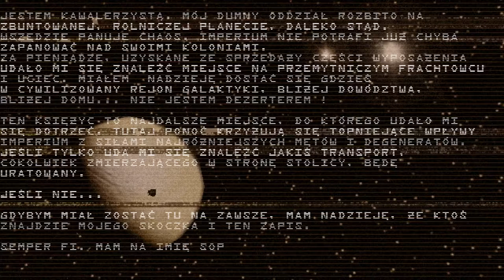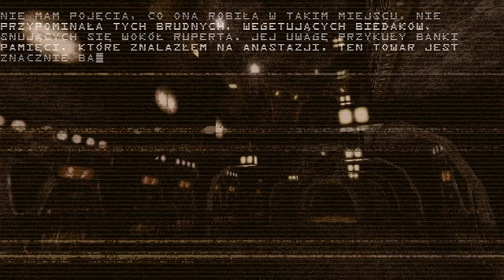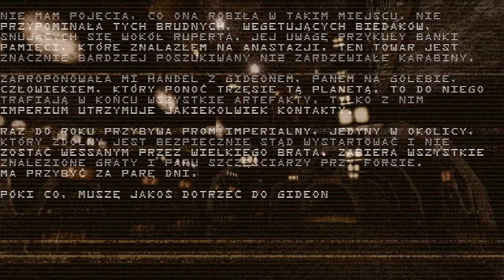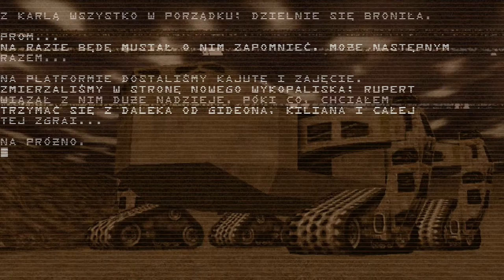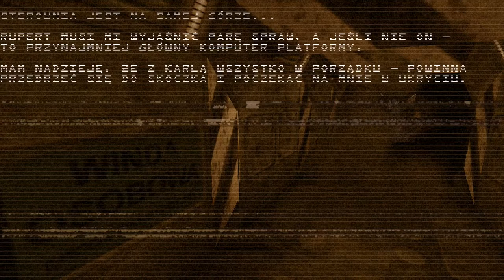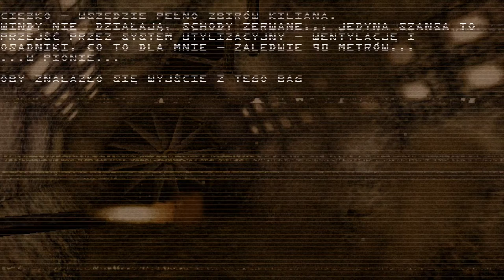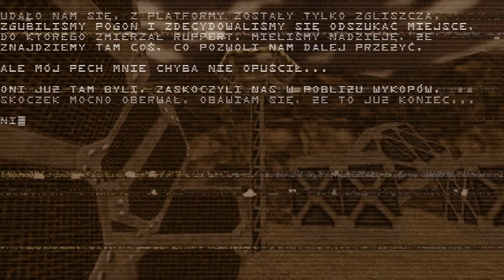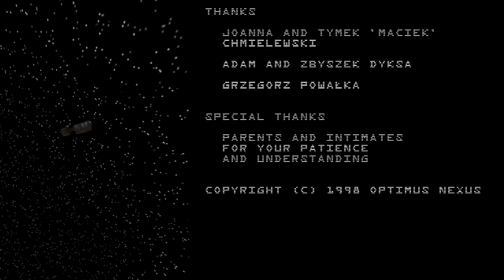Pył (1998) (aka DUST) | LONGPLAY ( joined parts)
Some one asked for this ... dunno why ? but here you go ... all three parts joined into one big movie ...